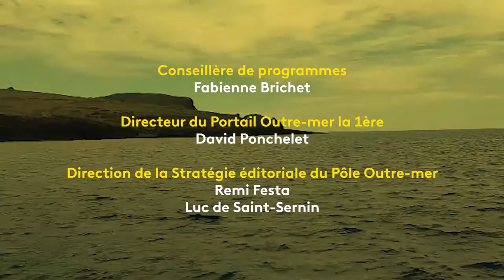Cher Futur Moi - Hendrick